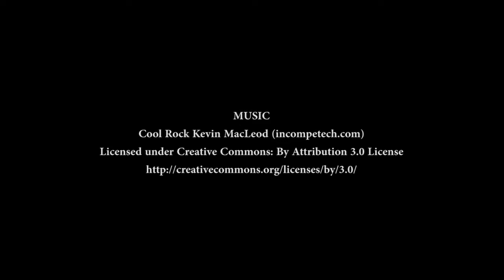LINUS JAKSZT GAME HIGHLIGHTS Kelston VS Auckland Grammar August 2016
Linus Jakszt   6'6'"   17 years old - FORWARD. GRAD CLASS 2016. Auckland, New Zealand.
NUMBER - 20 (RED)
Kelston Boys High School (RED) VS Auckland Boys Grammar (WHITE)

Linus played a great game. Defended well against Samson Aruwa and outscored Taki Fahrensohn.